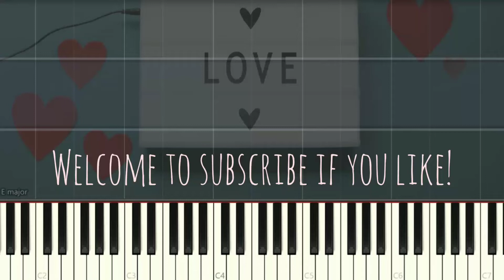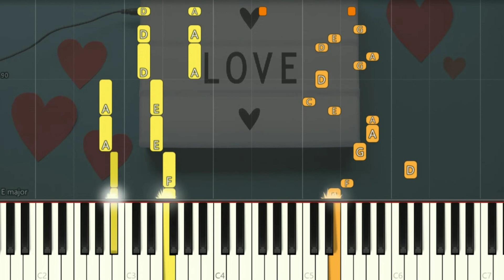YOASOBI- 大正浪漫 | ROMANCE | Piano Pop Song Tutorial 琴譜 Sheet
YOASOBI 大正浪漫 Synthesia pianoTutorial SoftPiano SheetMusic 鋼琴教學 Many piano songs tutorial for you to learn.